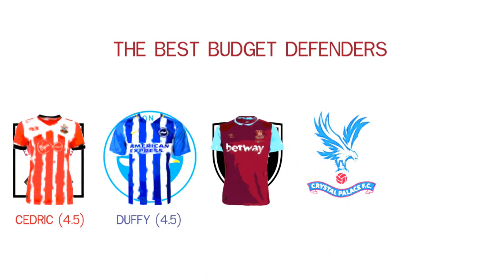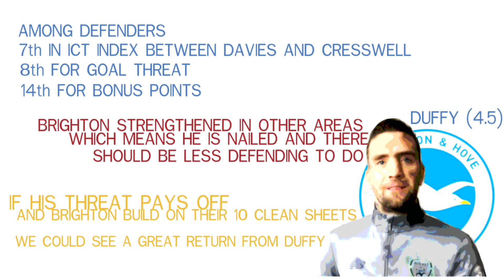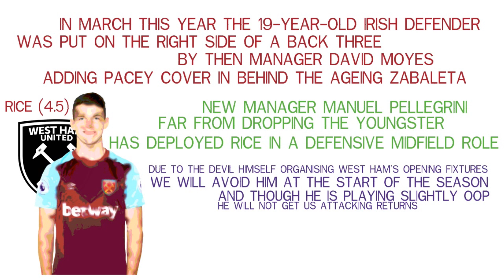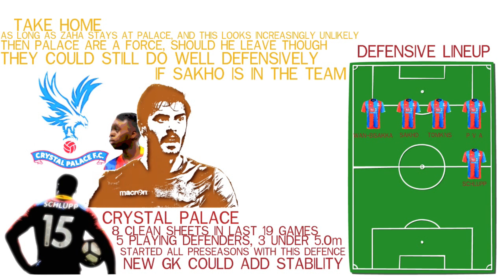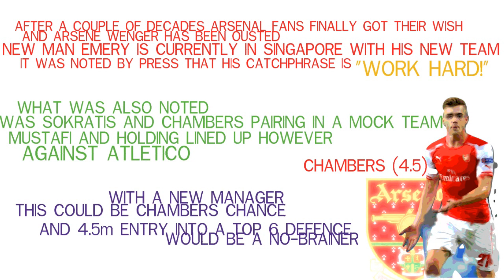The best budget defenders in FPL History!?! | What budget defenders I should get? | The FPL Guide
Best Budget Defenders - with some expensive essential players like Mohammad Salah we will need to get in some budget defenders to cover costs. This FPL season there are some incredibly good 4.0m and 4.5m defender options. We examine 7 options from 5 different EPL teams that we can consider including in our squads.

Players from Arsenal, Crystal Palace, West Ham, Brighton and Southampton.

to receive your FREE PDF copy of The FPL Guide